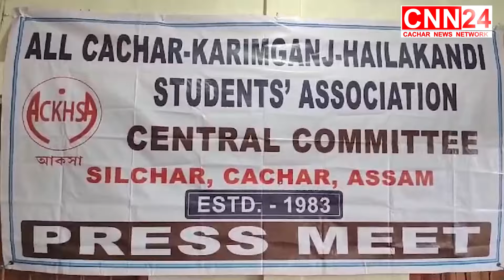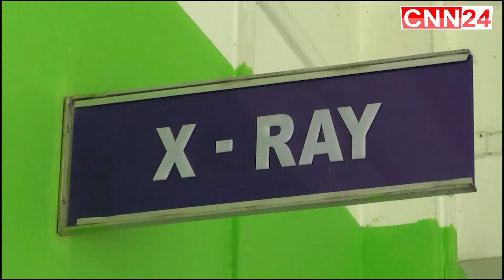শিলচর জেলে "কারাগার সে কারিগর" I CNN24 Silchar I News Silchar